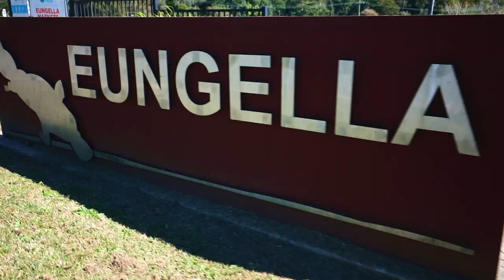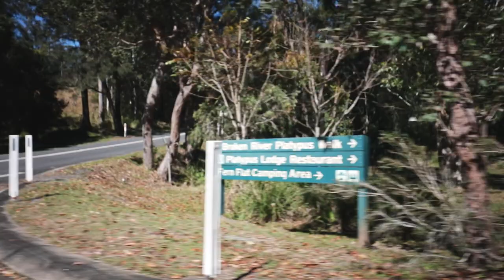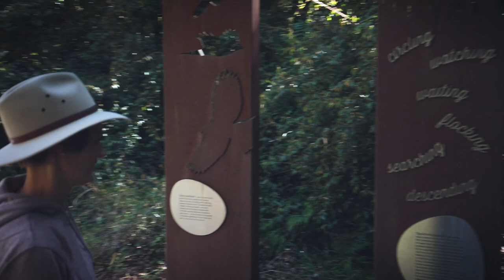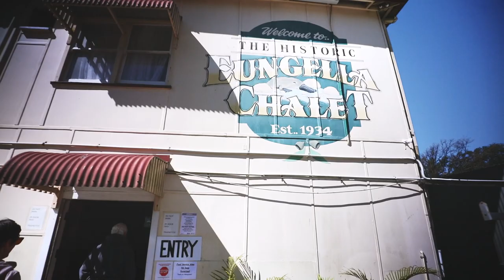EUNGELLA NATIONAL PARK - DAY TRIP FROM MACKAY - EXPLORING MACKAY REGION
We swap the dirt for the bitumen on this day trip from Mackay as we explore Eungella National Park.

Eungella National Park is located approximately 85km to the west of Mackay through the picturesque Pioneer Valley, and is a popular day trip location for locals and tourists alike.

Eungella National Park boasts an array of beautiful bush walks. From half-day adventures to half and hour strolls. There is something for everyone.

Eungella National Park is also one of the easiest spots in Queensland to spot a platypus (or two or three like we did!). The boardwalk at Broken River with viewing decks allows all ages to get up close and personal. Wheelchair access is also made easy by the paved paths.

Several of the walks lead to spectacular views of the Pioneer Valley below. Our walk to the Sky Window did not disappoint.

Neither did our visit to the Eungella Chalet for lunch. An icon of the region, a lunch with a view is a must. Or at the very least, a cold drink after a long walk.

Careless by Itay Kashti
Campfire Calm by Paper Planes

Camera equipment used:
Canon 5D4
GoPro 6